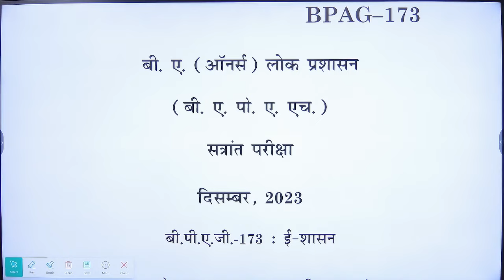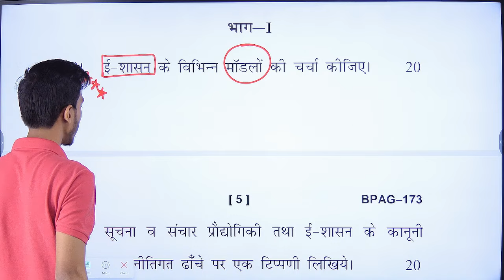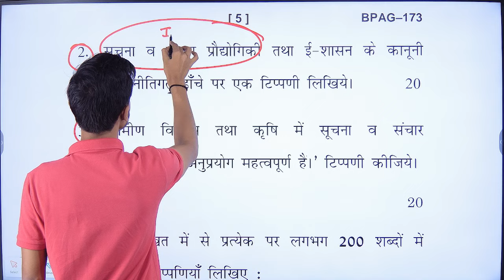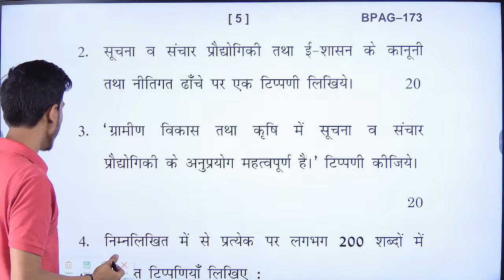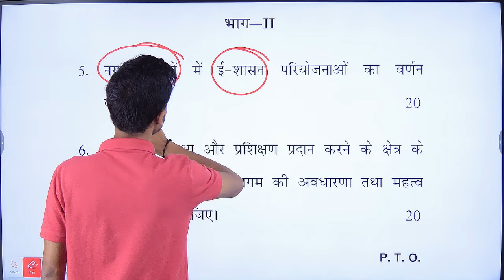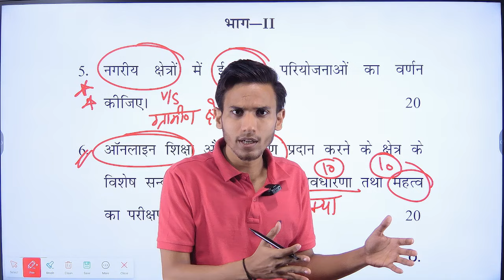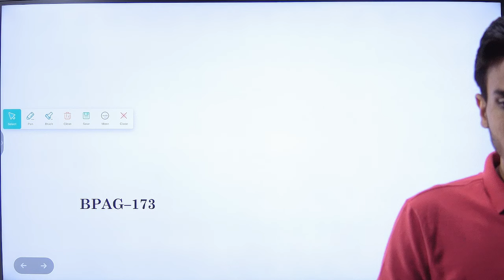BPAG 173 DEC 2023 EXAM || important question || IGNOU JUNE 2024 Exam